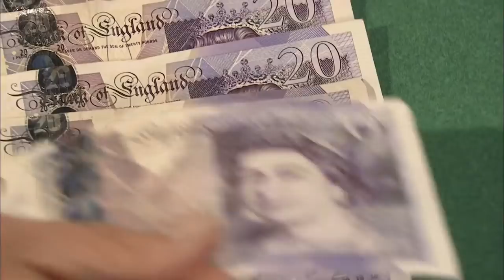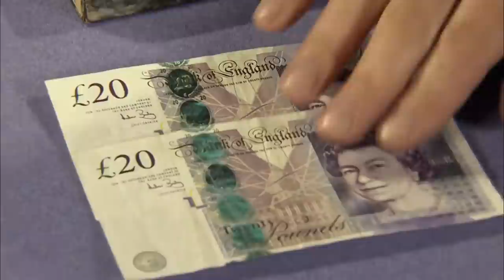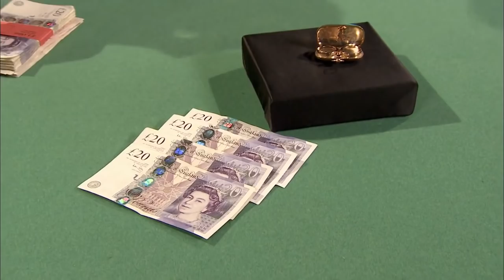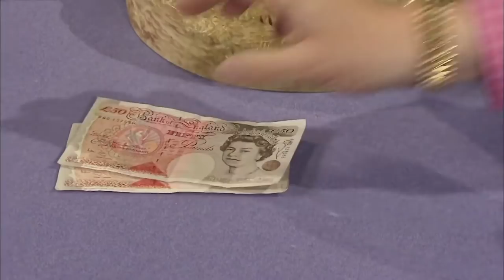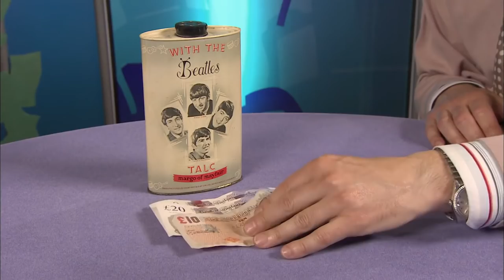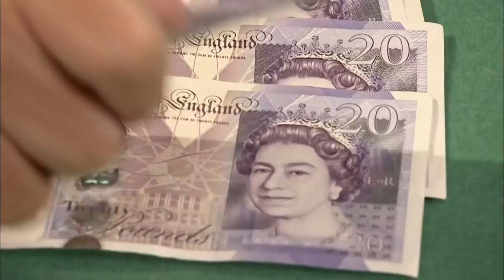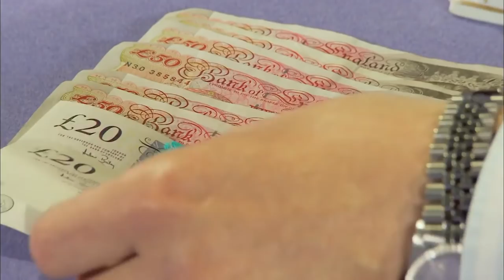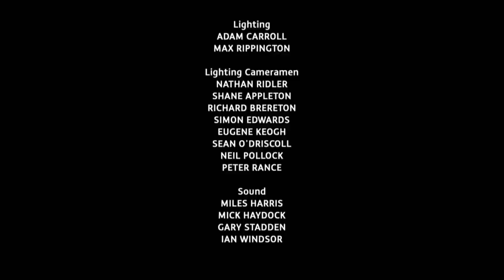Dickinson's Real Deal | S07 E54 | HomeStyle